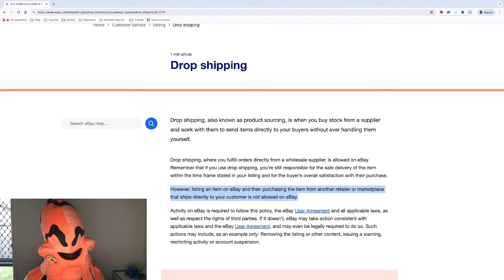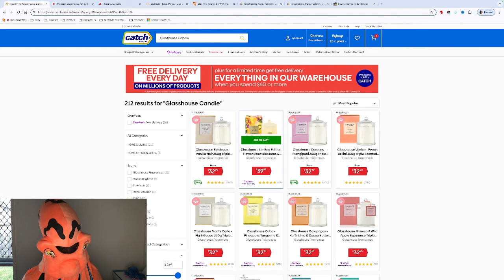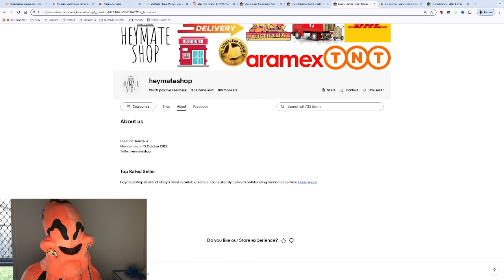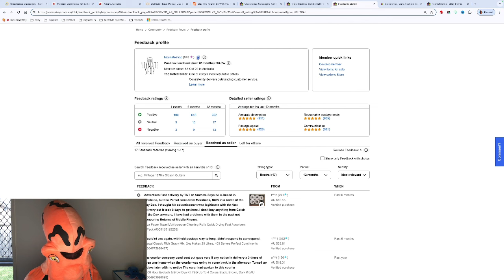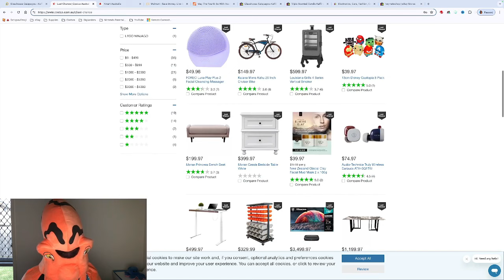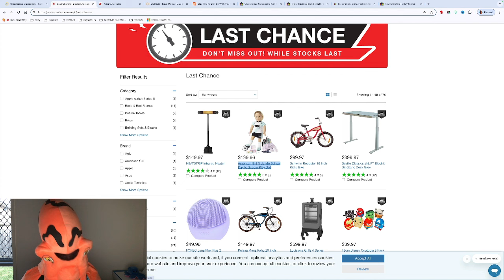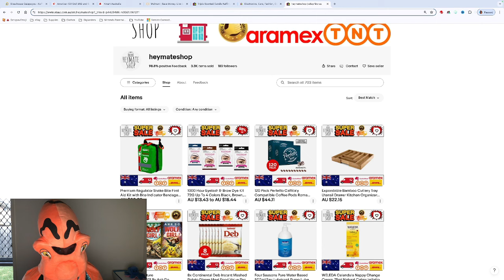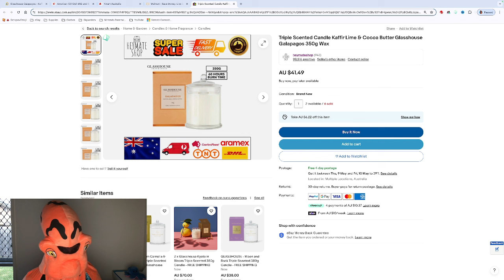I Drop Shipped This Product To Fund My World Domination Aspirations!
I will be doing an in-depth Drop Shipping video in the coming weeks, if you would like me to focus on a particular item or topic - please let me know in the comment section.

eBay dropshipping policy (same across all eBay platforms):

Check out:

The LIVE Reseller Weekly Roundup Hour with Grumpy Granny & Rob @ 10am AEST every Thursday (on Grumpy Granny's Channel).

I Quit My 9-5 Job To Become A Full-time eBay Reseller...2 Years Later.